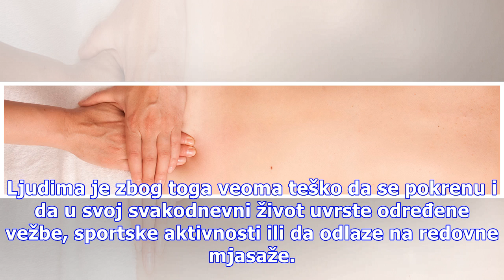Bio je potreban samo jedan minut i više nisam osećala bol u leđima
Leđa su definitivno deo tela koji najbrže strada i najteže ih je dovesti u red. Posle mnogočasovnog sedenja ljudi osećaju strašne bolove, pa zbog toga tragaju za pravim vežbama, koje će ih spasiti u kratkom roku. Guliver/Getty Images Gotovo da nema osobe koja nema makar jedan problem u predelu leđa.